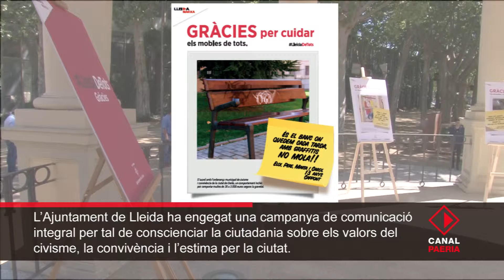Lleidadetots campanya de l’Ajuntament de Lleida per fomentar el civisme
L’Ajuntament de Lleida engega una campanya de comunicació integral sobre els valors del civisme, la convivència i l’estima per la ciutat, amb l’objectiu de sensibilitzar la ciutadania per aconseguir, entre tots, una ciutat més neta i acollidora.

La iniciativa, sota l’eslògan LleidaDeTots, presenta 10 situacions quotidianes amb què es pretén aconseguir la complicitat de tots els lleidatans i lleidatanes per un major civisme als carrers, places i espais públics.

Lleida gasta 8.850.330 euros anuals en manteniment de la via pública i més de 300.000 euros en despesa directament vinculada a actes incívics